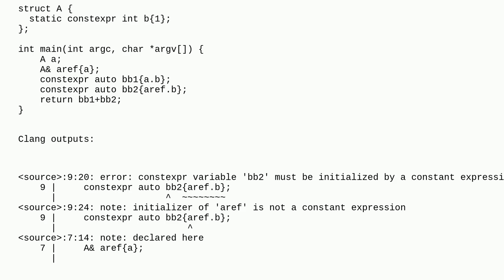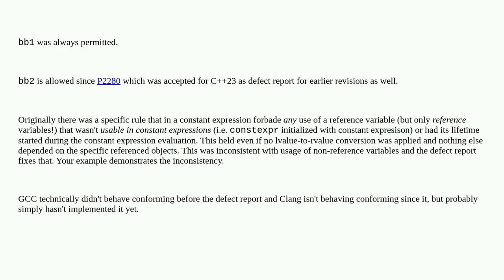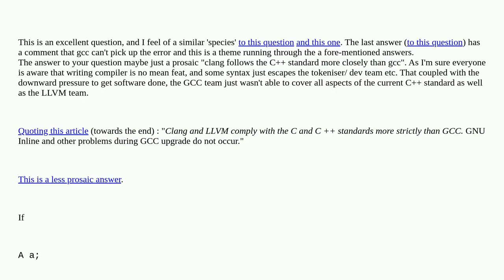Is it valid to use a reference to a local variable to initialize a constexpr variable?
A special thanks goes out to the community

  c++ constexpr clang language-lawyer